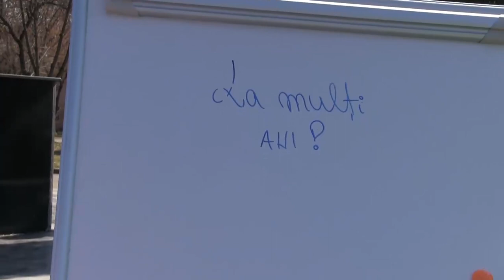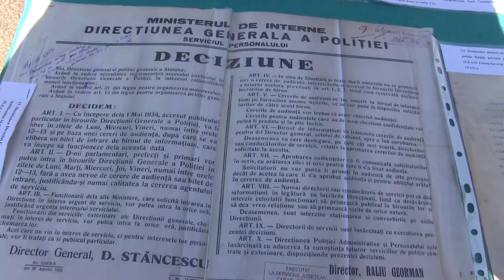Ziua Politiei sarbatorita la Resita alaturi de copiii in Parcul Tricolorului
Poliţiştii cărășeni şi-au sărbătorit ziua în Parcul Tricolorului din Reşita, în mijlocul copiilor. Oamenii legii au prezentat tehnica şi autospecialele din dotare în cadrul unei acţiuni organizate pentru a marca împlinirea a 200 de ani de la atestarea documentară a Poliţiei Romane Moderne.

 Armele, autospecialele de intervenţie dar şi uniformele sau câinele polițist au fost principalele atracţii în Parcul Tricolorului din Reşita. Poliţia cărășană şi-a prezentat tehnica din dotare pentru toţi cei care au dorit să se familiarizeze cu activităţile oamenilor legii.

La fel ca de fiecare dată, cei mai interesaţi de arsenalul poliţiei romane au fost cei mici.

Un stand inedit a fost cel al Arhivelor Naționale, unde au fost prezentate documente vechi ale poliției din Reșița.

Tot cu ocazia Zilei Poliției Române, într-un cadru festiv, au fost avansați în grad 89 de ofițeri și agenți din cadrul Inspectoratului Județean de Poliție Caraș-Severin.